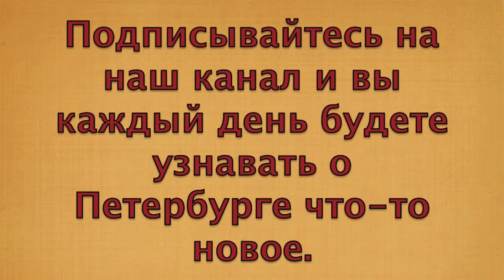Петербургский календарь. 21 июня. Родился Вильгельм Карлович Кюхельбекер.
Вильгельм Карлович Кюхельбекер  – русский поэт, общественный деятель, декабрист.